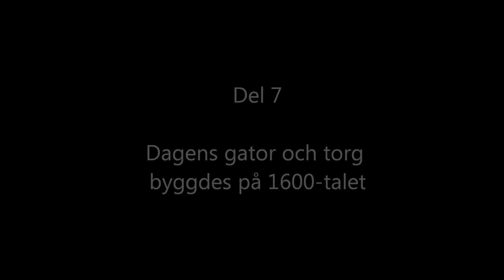Helena Harnesk, författarbesök på Brantingsbiblioteket, del 7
Författarbesök av Helena Harnesk på Brantingsbiblioteket i Uppsala, 4 december 2012. Helena Harnesk berättar om Uppsalas historia utifrån sin bok "I händelsernas centrum - Uppsala under 1000 år". Del 7 av 12